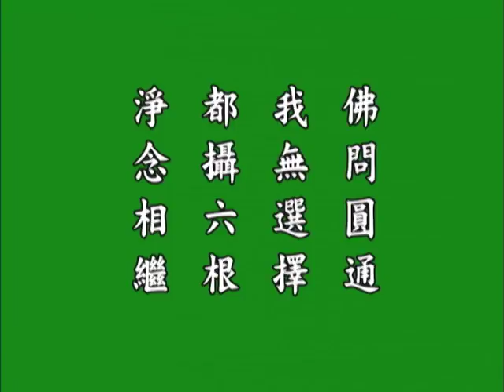大勢至菩薩念佛圓通章 悟勝法師恭讀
一心称念阿弥陀佛